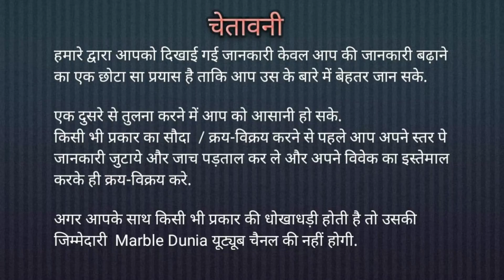Marble Murti Makrana केसे आप बिना किसी चीटिंग के मकराना मार्बल की मूर्ति बनवा सकते है 9462-473-351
*Video Fast Access Point*
1:01 Marble difference
2:25 Shiv Parivar
4:22 Ram Darbar
5:36 Sai Baba
8:27 Durga Mata
9:45 Awareness Message

इस विडियो में हम जानेगे की मकराना मार्बल की मुर्तिया केसी होती है  केसे बनती है और केसी दिखाई देती है और आप क्या क्या जानकारी रखेंगे तो आप मकराना मार्बल के नाम पर हो रही चीटिंग से केसे बच सकते है और अपने पसंद की मकराना मार्बल मूर्ति बनवा सकते है वो भी सीधे मकराना में .

मकराना मार्बल से बनी मुर्तिया दुनिया भर में प्रसिद्ध है यहाँ की मुर्तिया सबसे ज्यादा सुंदर , चमकीली और लम्बे समय तक चलने वाली होती है मकराना का पत्थर मूर्ति निर्माण में सबसे अच्छा माना जाता है
किसी भी प्रकार मूर्ति बनवानेऔर जानकारी लेने के लिए सम्पर्क करे.

Deepika Marble Murti Makrana
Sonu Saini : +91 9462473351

आप की सुविधा के लिए हमने केटेगरी के अनुसार लिस्ट बना रखी है जहा क्लिक कर आप एक केटेगरी की सारी जानकारी ले सकते है

पत्थर की मूर्ति कैसे बनाई जाती है
संगमरमर की मूर्ति मूल्य

हनुमान जी मार्बल मूर्ति
राधा कृष्णा मूर्ति
श्री गणेश मूर्ति
माँ दुर्गा मूर्ति
राम दरबार मूर्ति
मार्बल मूर्ति
मकराना मार्बल मूर्ति
भगवान की मूर्ति

makrana marble statue
marble murti in makrana
marble murti
marble murti price in delhi
marble murti price in jaipur
white marble murti
marble murti in rajasthan
makran ki murti
marble moorti
makrana marble murti
मकराना,मार्बल मूर्ति
मकराना मार्बल मूर्ति,मूर्तियां
marble idol
makrana marble murti price,
makrana murti house,makrana murti,
marble murti price,
marble god statue price,
best marble statue maker in india,marble god